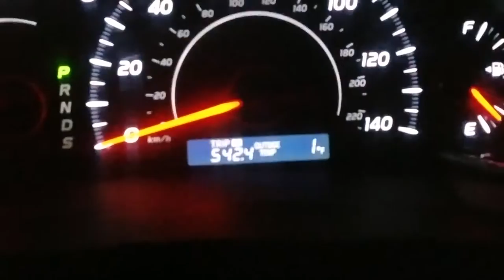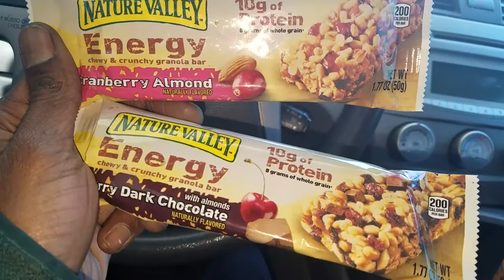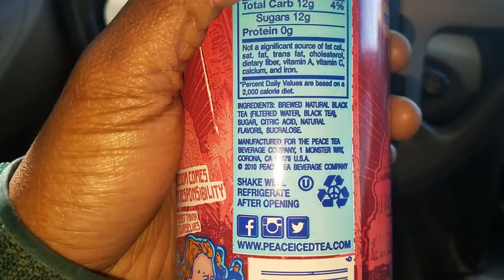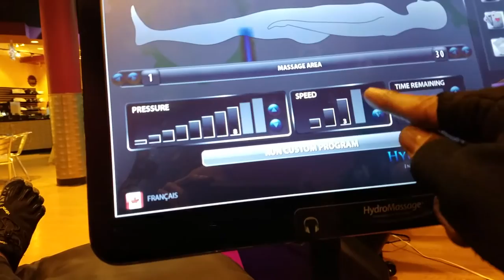I'm barefoot now...18 days homeless in Alaska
I'm barefoot now and recently got some Vibram Fivefingers Shoes. Vegan Super Taco Salad. 18 days living in my car or 18 days liberated?
✦Items to help w/ camping, adventures & van life:
Lighting:
MPOWERD Luci Outdoor 2.0: Solar Inflatable Light
LuminAID PackLite Nova USB Solar Inflatable Waterproof Light
Black Diamond Cosmo 250 Headlamp Graphite
Nitecore NU20 360 Lumens USB Rechargeable

Sleeping Bags
MARMOT Trestles 15 Long Cold-Weather Mummy Sleeping Bag, 15-Degree Rating
TETON Sports LEEF Lightweight Adult Mummy Sleeping Bag
Big Agnes Echo Park (FireLine Max) Sleeping Bag, 20 Degree
Kelty Cosmic 20 Degree 550 Down Fill Sleeping Bag for 3 Season Camping
Nemo Disco Mens 15 Reg (Torch/Stormy Night)
Nemo Forte Mens 20 Reg (Glow/Abyss)

Stoves
Coleman Portable Butane Stove with Carrying Case
Coleman Gas Stove | Portable Bottletop Propane Camp Stove with Adjustable Burner
Jetboil Zip Camping Stove Cooking System, Carbon
MSR PocketRocket Ultralight Backpacking and Camping Stove Kit
Jetboil Genesis Basecamp Backpacking and Camping Stove Cooking System with Camping Cookware
MSR PocketRocket Ultralight Backpacking, Camping, and Travel Stove, PR 2: Ultra Compact

Cooking
UCO Utility Spork 3-in-1 Combo Spoon-Fork-Knife Camping Utensil, 4-Pack
Portable Outdoor Utensil Kitchen Set-9 Piece Cookware Kit w/ Carrying Organizer Bag

Cups
YETI Rambler 10 oz Lowball, Vacuum Insulated, Stainless Steel with MagSlider Lid, Seafoam
Stanley Adventure Camp Cook Set - 24oz Kettle with 2 Cups
Hydro Flask Wide Mouth Straw Lid - Stainless Steel Reusable Water Bottle
YETI Rambler 20 oz Tumbler, Stainless Steel, Vacuum Insulated

Power
Jackery Portable Power Station Explorer 240Wh Backup Lithium Battery, 110V/200W Pure Sine Wave AC Outlet, Solar Generator
Anker Portable Charger, 325 Power Bank (PowerCore Essential 20K) 20000mAh Battery Pack
Anker PowerCore 10000 Portable Charger, 10000mAh Power Bank, Ultra-Compact Battery Pack
Goal Zero Yeti 200X Portable Power Station, 200-Watt-Hours Power Station  / Solar Generator
Goal Zero Yeti 400 Portable Power Station, 400Wh Battery Powered Generator

Solar
Renogy 12 Volt Solar Panel 100 Watt High-Efficiency Monocrystalline
Topsolar Flexible Solar Panel 100W 24V/12V Monocrystalline

Heat
Mr. Heater F232000 MH9BX Buddy 4,000-9,000-BTU Indoor-Safe Portable Propane Radiant Heater
Mr. Heater 3800 BTU Indoor Outdoor Portable Little Buddy Propane Heater (2 Pack)
Mr. Heater F215100 MH4B Little Buddy 3800-BTU Indoor Safe Propane Heater, Medium , Black/Red

Sleeping
ENO, Eagles Nest Outfitters DoubleNest Lightweight Camping Hammock, 1 to 2 Person, Navy/Royal
TETON Sports ComfortLite Self-Inflating Pillow

Tools
DEWALT Mechanics Tools Kit and Socket Set, 168-Piece
Victorinox Swiss Army Knife

Tents
Big Agnes Copper Spur HV UL Backpacking Tent, 2 Person (Olive Green)
ALPS Mountaineering Lynx 3-Person Tent

Misc
Rechargeable Battery Operated Fan 20000mAh , Camping Fan for Tents
Clear Power 50 ft Heavy Duty Outdoor Extension Cord 12/3 SJTW
Amazon Basics 8-Outlet Power Strip Surge Protector 6-Foot Cord